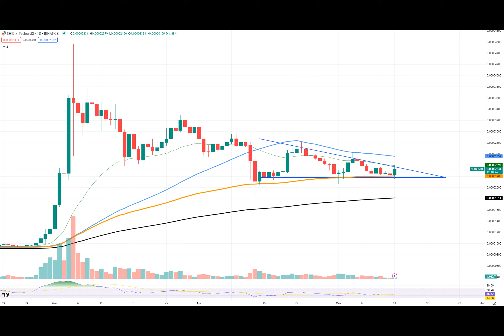Shiba Inu (SHIB) Hanging From Edge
Are you ready for some crypto rollercoaster action? Shiba Inu's been on a wild ride lately, teetering on the edge of a symmetrical triangle pattern. Picture this: lower highs, higher lows, all converging to a tipping point.